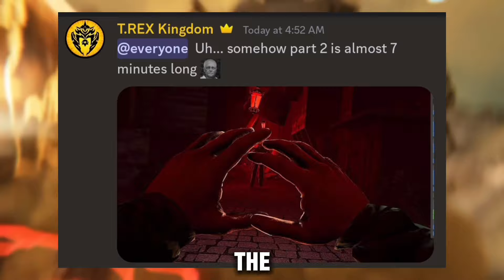skibidi toilet multiverse 034 (part 2) all leaks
Skibidi Toilet Multiverse 34 Leaks Update, Skibidi Toilet Multiverse 34 (part 2) Leaks, Skibidi Toilet Multiverse 034 part 2 leaks, Skibidi Toilet Multiverse 34 Part 2